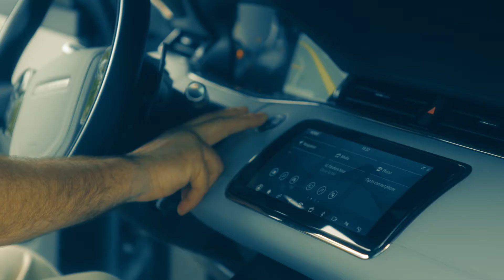Celebrating Our Grand Opening With This Limited Time Offer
Take advantage of incredible offers ending soon on a New Land Rover or Range Rover, just like this one.